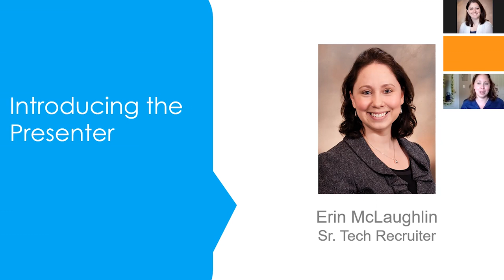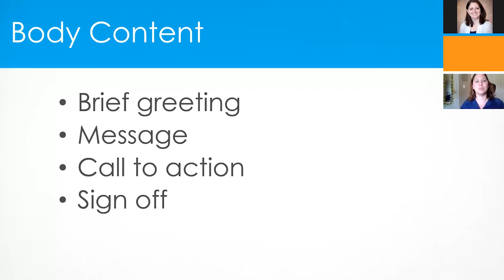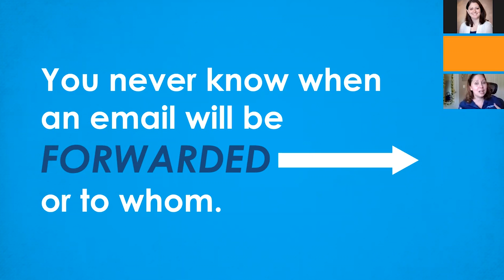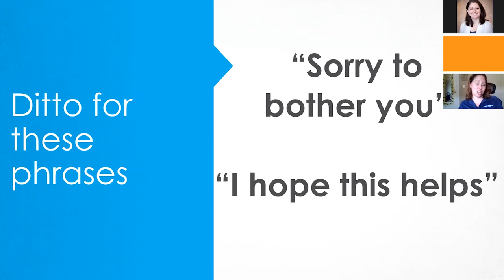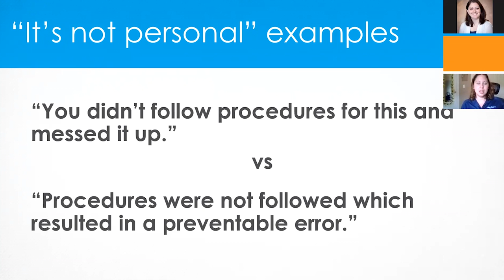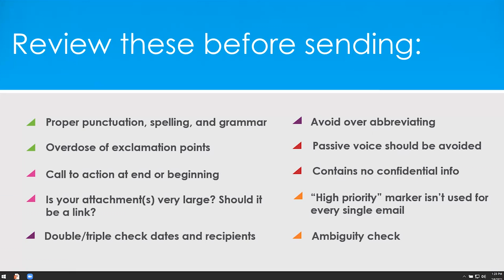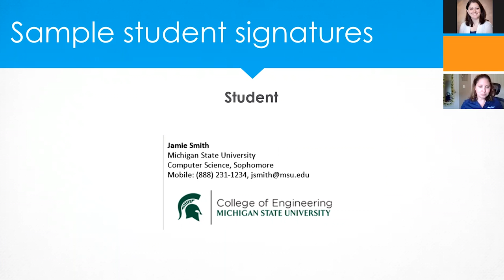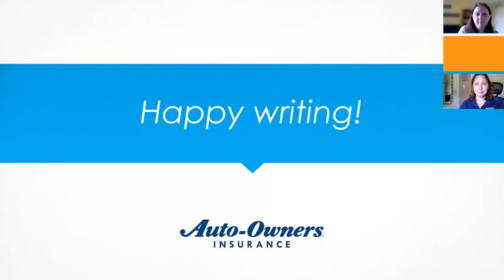How I Learned to Stop Worrying and Love Writing Professional Emails | Auto-Owners for The Center